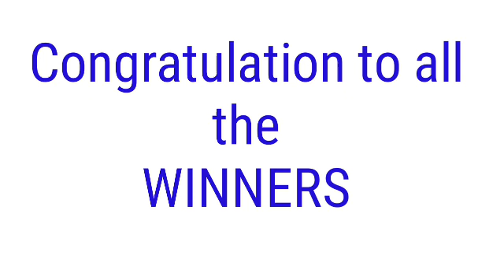PCSO LOTTO RESULT TODAY March 15, 2022